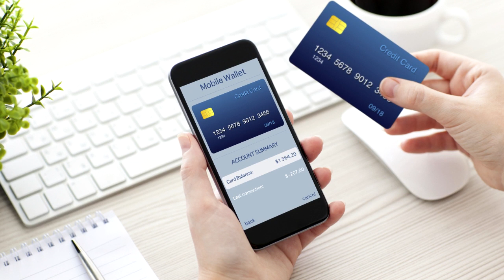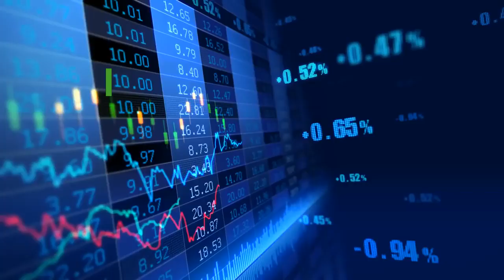Экономический обзор - 26.12.19